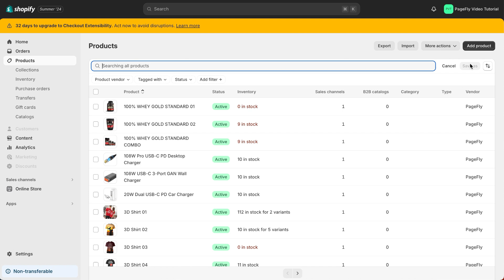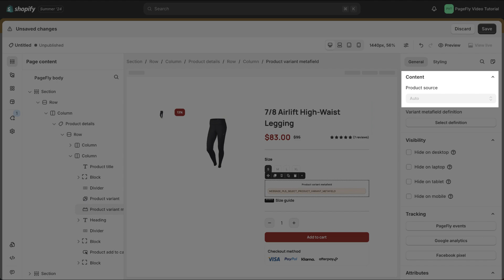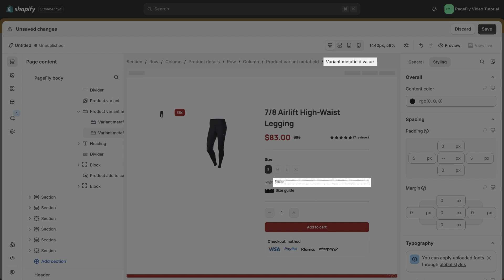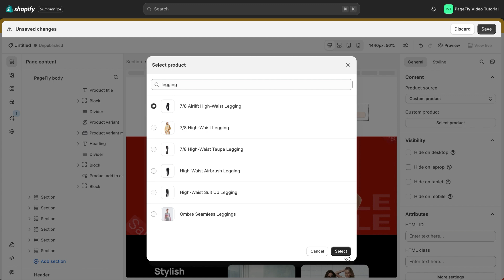How to Add Metafield for Shopify Product Variant in PageFly | PageFly Tutorial (Legacy Editor)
In this PageFly tutorial, you will learn how to add Metafield for Shopify Product Variant.

Are you juggling numerous products with diverse variants, each demanding tailored information for display? Look no further than the Shopify product variant metafield element in PageFly.

👉 Outline:
00:00 Introduction
00:15 Creating Variant Metafields in Shopify
00:57 Adding Values to Variant Metafields
01:19 Using Variant Metafields in PageFly
02:07 Customization and Styling
03:29 Troubleshooting Display Issues
04:00 Conclusion